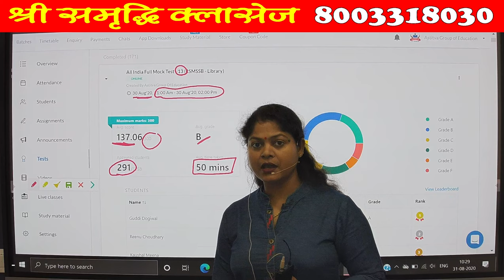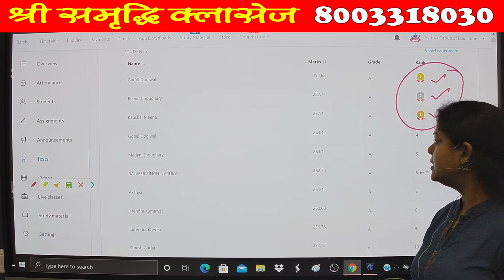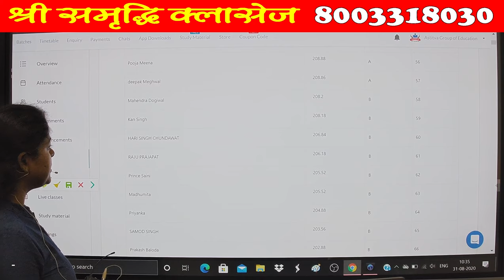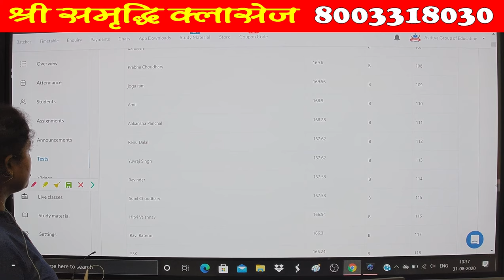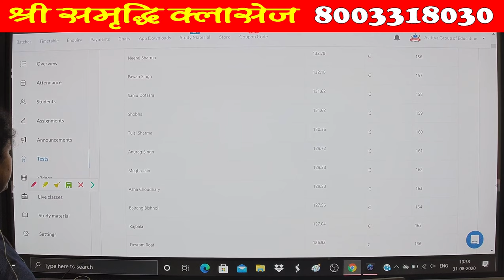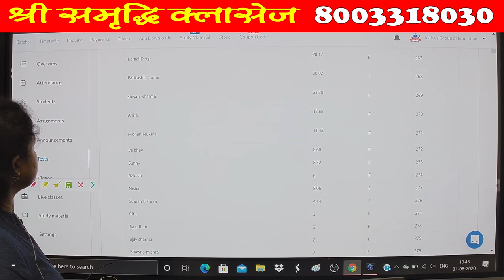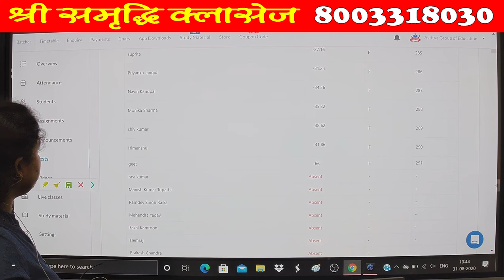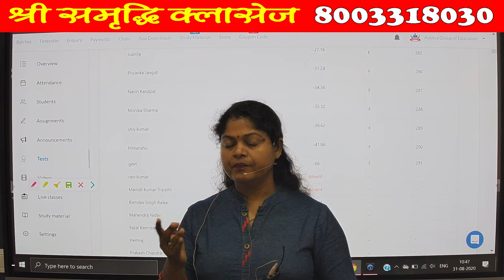All India Full Mock Test Set - 13 (Test Analysis and Ranking) by Dr. Kiran Singh